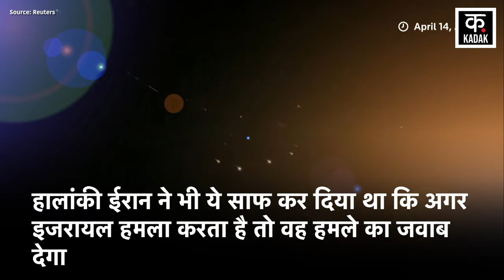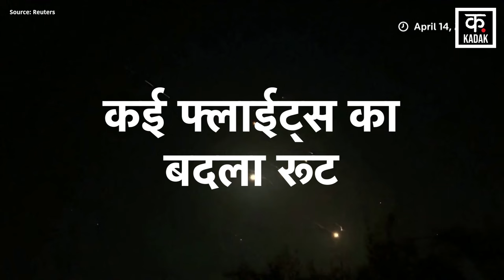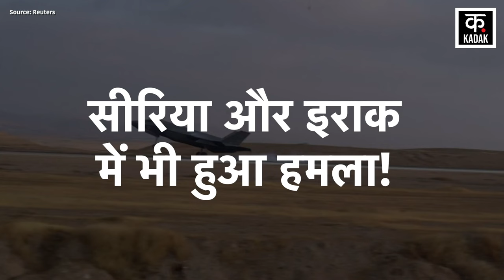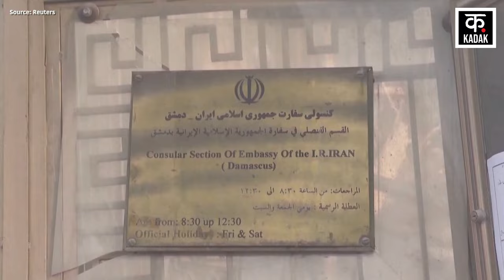Israel Iran War | अभी अभी नेतन्याहू ने किये ईरान पर हमले ! | War News | Hezbollah | IDF | News18